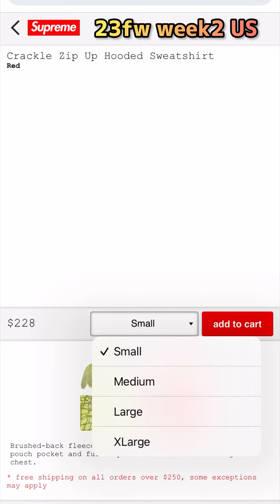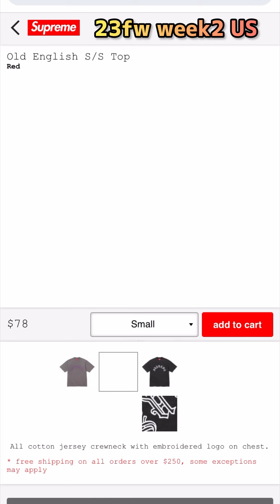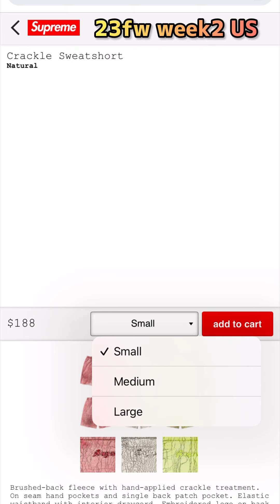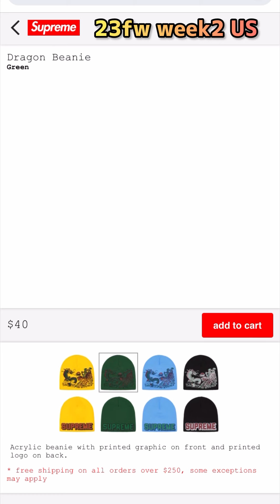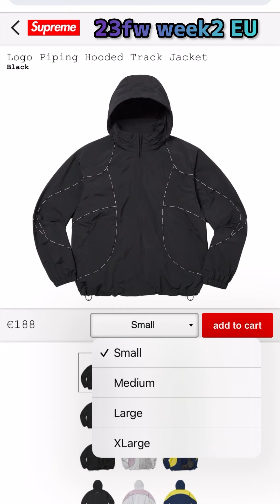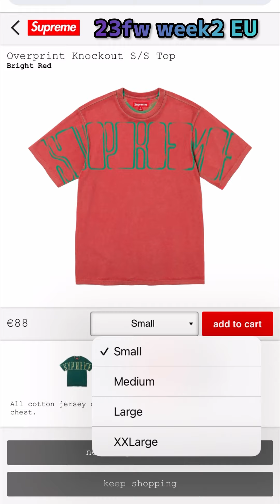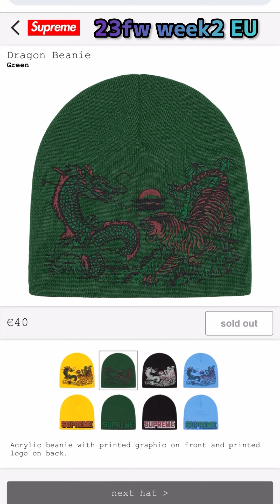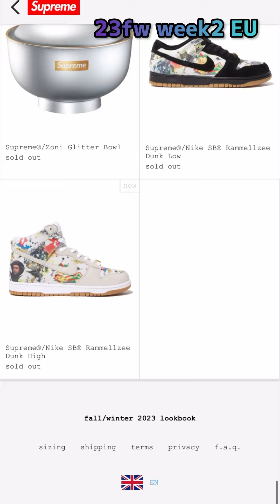Supremeじわりーむ2023fw week2 海外オンライン18時間後の完売状況